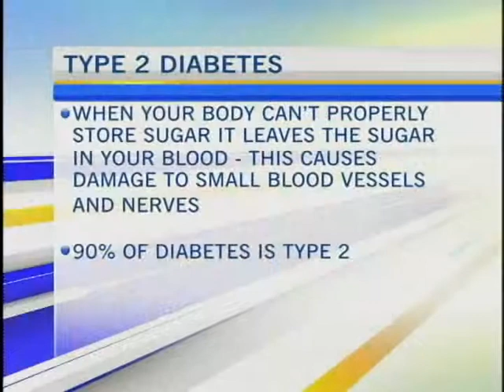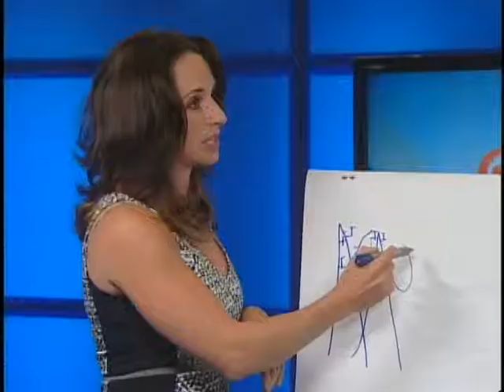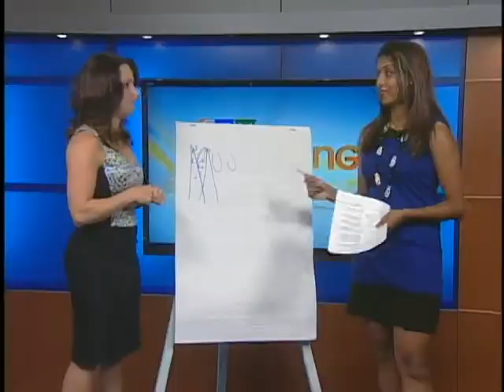CTV ML Healthy Breakfasts, Sarah Kozusko - Aspen Medical